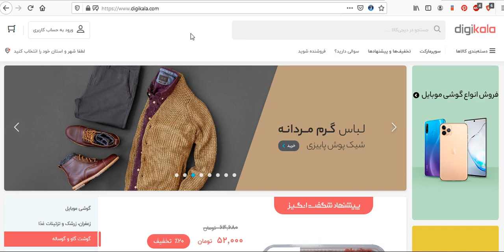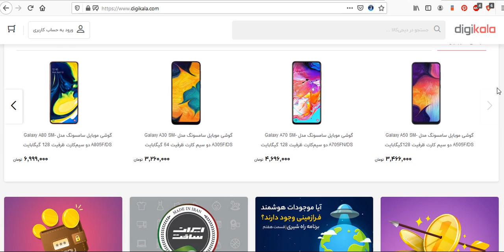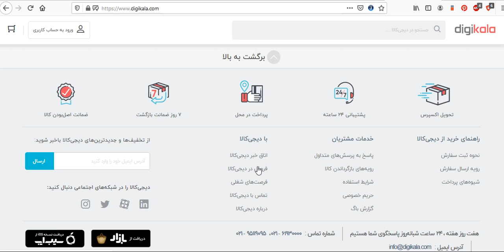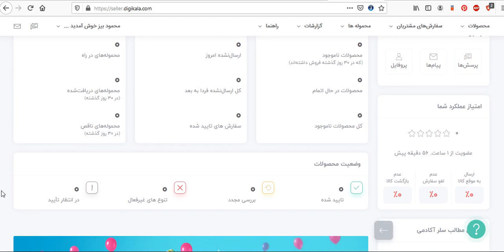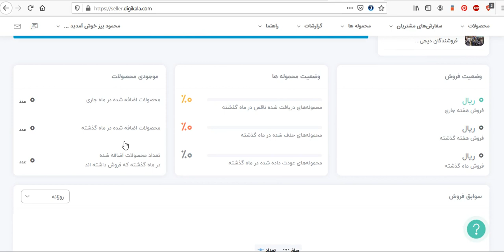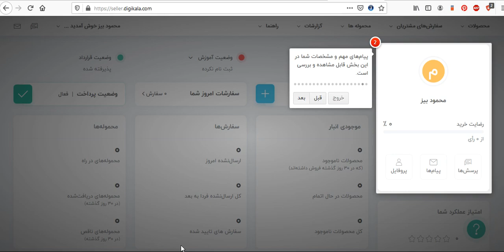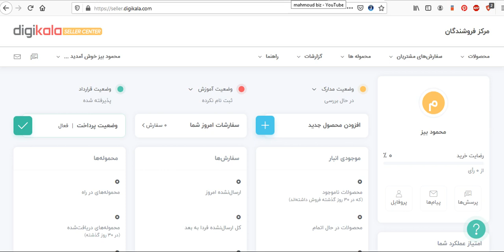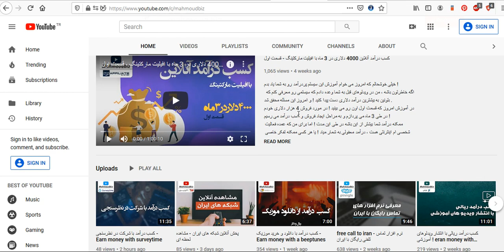کسب درآمد از اینترنت : کسب درآمد با راه اندازی فروشگاه در دیجی کالا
در آموزش امروز به شما یاد میدم که چطور میشه در دیجی کالا فروشگاه راه انداخت و از محل فروش کالاها کسب درآمد ریالی داشت !
امیدوارم از این آموزش لذت ببرید .

کسب درآمد آنلاین 4000 دلار در3 ماه به روش افیلیت مارکتینگ - قسمت اول